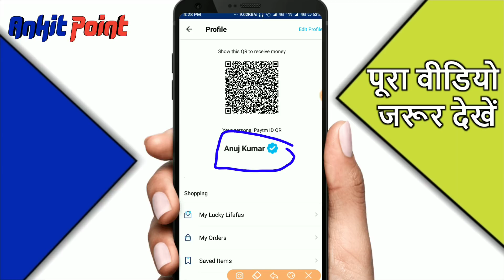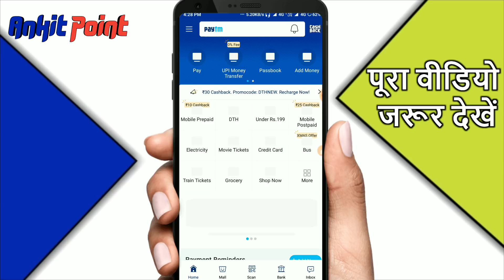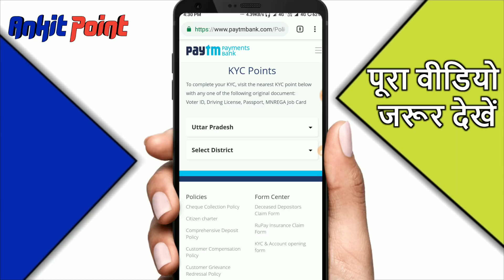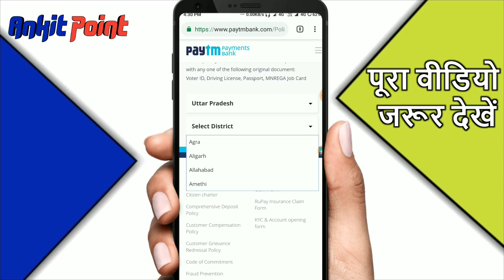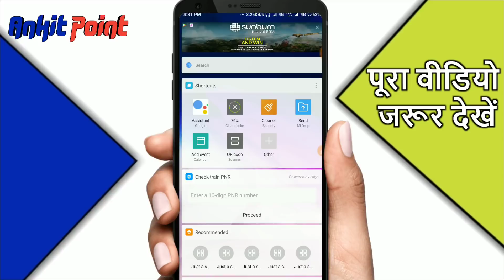Paytm KyC करो 2 Minute में ! Paytm KYC Kaise Kare Fully Explain 2019 [Secret]🎁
Paytm KyC करो 2 Minute में ! Paytm KYC Kaise Kare Full Explain 2019